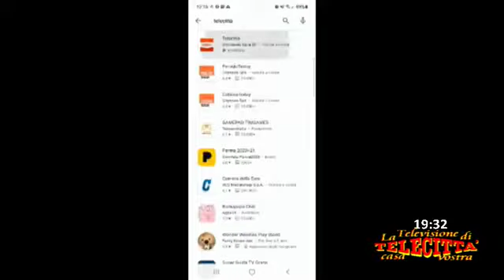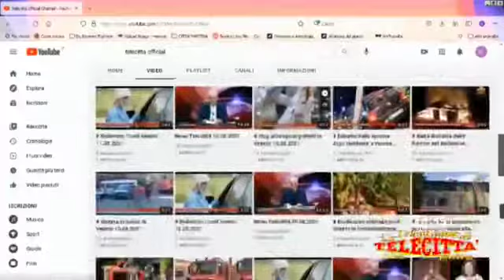Massimo Bitonci a “Punti di vista” Telecittà - Padova Lunedì 18 ottobre 2021